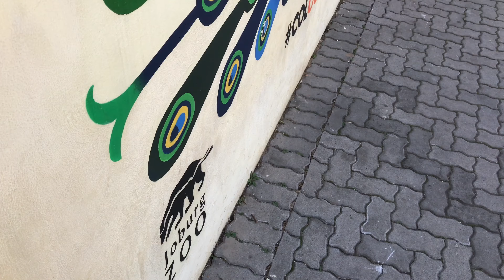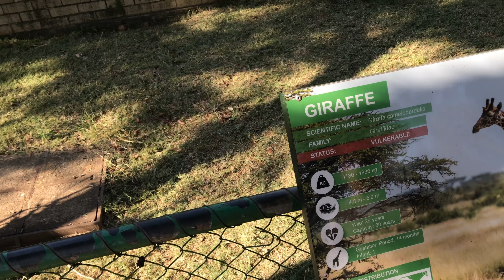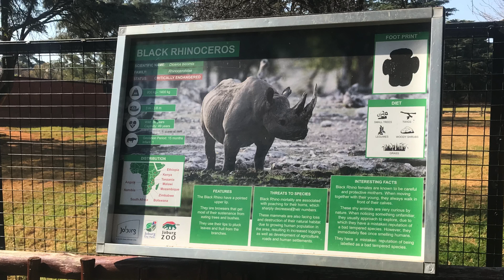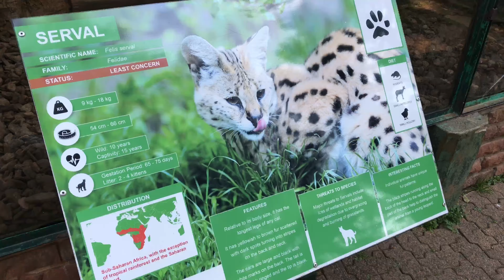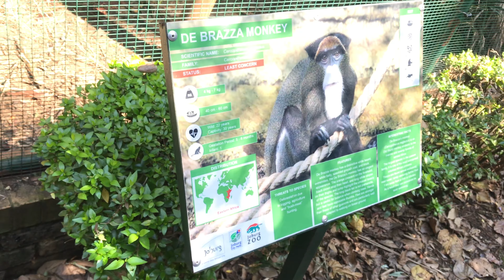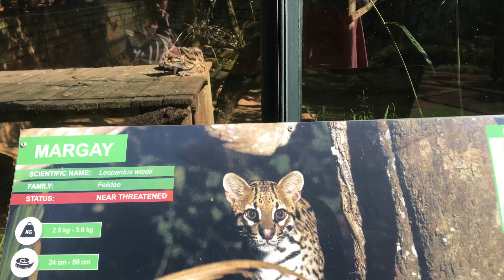episode eight | Unveiling the Spectacular World of Wildlife: A Captivating Day at Johannesburg Zoo .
Welcome to my exciting day at the zoo! Join us on this captivating adventure as we explore the incredible wildlife and fascinating creatures that call the zoo their home. From majestic lions to playful dolphins, we've captured the most awe-inspiring moments for you to enjoy.

In this must-watch YouTube video, embark on an unforgettable journey through the zoo's diverse habitats, including the African Savannah, lush rainforests, and enchanting underwater worlds. Witness the astonishing beauty and diversity of the animal kingdom right from the comfort of your screen.

Our expert guide will provide insightful commentary and interesting facts about each animal species, shedding light on their unique characteristics, behaviors, and conservation efforts. Learn about the magnificent elephants and their impressive social structure, discover the graceful movements of the giraffes as they gracefully reach for leaves, and marvel at the intelligence of the mischievous primates swinging from branch to branch.

With vibrant visuals and breathtaking cinematography, this zoo adventure promises to captivate viewers of all ages. Whether you're an animal lover, a wildlife enthusiast, or simply curious about the wonders of nature, this video is a feast for the eyes and a treat for the mind.

So, grab your popcorn, sit back, and prepare to be amazed by the wonders of the animal kingdom. Join us on this unforgettable day at the zoo and immerse yourself in the magic of wildlife!